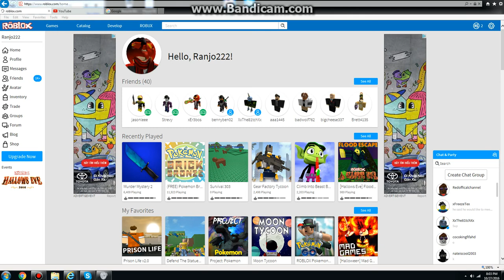Classic Roblox Game: Survival 303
Man when I joined roblox at the year 2010, things were so different compare to right now. That time not much people play roblox, but roblox has gotten popular all over the years now. I feel kind of bad when some classic roblox games aren't popular anymore. Those games are classic.